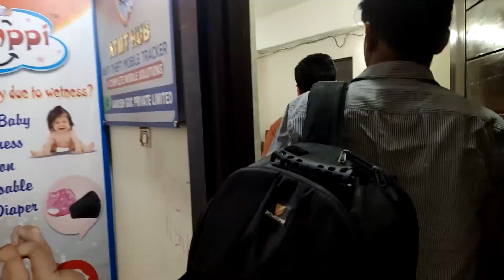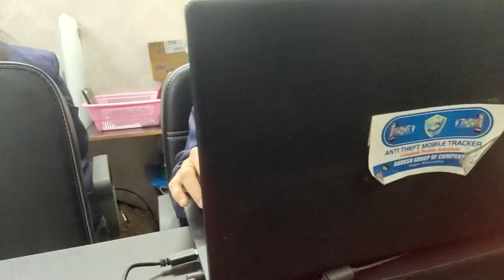आज तो हमने KGF 2 मूवी देखी 🤣माजा ए गया आज तो🔥👌 | Navdeep Berwal Vlog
Title: 🔥👌 | Navdeep Berwal Vlog